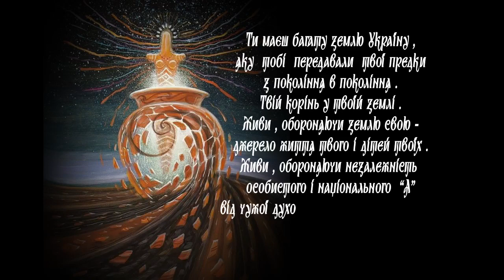Живи, обороняючи землю свою...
719. Живіть законом мудрости життя: той, хто зазіхає на волю твоєї Вітчизни, є твоїм особистим ворогом, не приятелюй з ним і нехай твої діти не приятелюють з його дітьми, тобто будь людиною національної гідности і в цьому дусі виховуй і дітей своїх.
“Ми виховані православієм. Ми мило­сердні; і тому дуже перейняті стражданнями Христовими. Ми й чути не хочемо про Рідну Українську Національну Віру, в якій Лев Силенко не стоїть на колінах перед іконою Христа”.
Христос сказав: “Я посланий тільки до овечок загинулих дому Ізраїла”, розумієте, “тільки”. Він, син Ізраїля, перш за все страждав за свій рідний народ, отже страждав по-благородному і треба перейматися його стражданням по-благородному. Ви, перейняв­шись Христовими стражданнями, забули про свій народ, байдуже ставитеся до страждань рідних великомучеників — світлоносних синів Божих. Ви перейняті стражданнями Христо­вими по-рабському, ваше неморальне мило­сердя до Христа принижує Христа.
“Кошового Петра Кальнишевського за­сла­но у Соловецький (на Білому морі) монастирь, і там його замуровано у казематі (у льоху), без вікон і дверей, — тільки маленька щілина була, куди йому подавали їсти. Там він, не бачачи світу Божого, промучився 12 років, і тоді тільки перевезли його у другий каземат і дозволили деколи, під караулом, ходити до церкви, але розмовляти з ним не можна було. Аж уже за царя Олександра 1-го у 1801 році він “вмер 23-го листопада 1803 ро­ку, на 112 році свого життя” (М. Аркас, стор. 365).
Іде по дорозі кошового отамана Петра Кальнишевського його праправнук письмен­ник Михайло Осадчий, на далекій півночі в Московській в’язниці він пише книжку “Біль­мо”. Він молитовними словами воління душі передає: “Маючи 109 років, Петро Кальни­шев­ський вперше за 25 років сибірської ями побачив світло”.
720. “Він ще побачив сонце, але вже ніколи не побачив своїх коней: коні порозбігалися, а він осліп від світла, про яке марив чверть віку. Катерина Друга вміла любити чоловіків, але вона вміла й ненавидіти їх. Яка страшна ненависть невинних жінок! 25 років у ка­м’яному мішку! Мій згорблений дідусе, як міг ти витерпіти його, як міг ти витерпіти із сво­їми спраглими кіньми? Що, крім “баланди”, ще живило хворе й безнадійне тіло? Що лікувало Твої немічні ноги і безсилий рот?”
“І розваж, що там Ісусовим мукам проти твоїх? Його розп’яли на хресті, де він спокійно помер. Він помер на горі, він далеко бачив перед собою, йому світило сонце і дихало свіже повітря — йому легко було вмирати навіть у муках”.
“Ти ж мучився, але не вмирав. Ти жив, а це була страшніша мука за Ісусову. Але Ісус став святим, його муки освячені вірою і вони живуть у багатьох. Ісус міг і не існувати, його могли вигадати Ісусові фанатики і його муки — теж. А ти — реальний світ і реальні твої муки! Ти був справді і знав — заради чого жив”.
721. “Вони моляться перед сном образам і не підозрівають того, що могли б молитися не розп’яттю мученика, а Тобі — останньому Кошовому Запорозської Січі і їхня віра була б набагато справедливішою, ніж віра в потой­бічний світ, в той вимучений рай, геть нереальний. Ти вірив у реальне, але його бояться і йому давно не моляться”.
“Кальнишевський у покрученій ямі! Це страшніше за розп’яття! За життя замурована в землю людина!” Українець хоче віри справедливішої, ніж та чужоземна, мечем і вогнем накинута, яка десять століть гнобила його душу. Десять століть українці боролися, щоб зберегти за собою право бути окреміш­ною спільнотою. Інші племена й народи, які були приречені вести таку многовікову боротьбу, не витримали, загинули, забравши з собою в могилу й свою мову, або поділили долю азтеків, ханаанців, курдів.
Що урятувало українців? У них було ві­дібрано все (віру, мову, історію, державність, культуру, ім’я). У них було відібране право на самовизначення. Українців урятувала Україн­ська вдача. (Ласкаве сонце і найплодовитіші поля плянети Земля щедротно обдаровували багатствами Українців, з щедротности й проізросла усміхнена Українська вдача).
722. Санскритське слово “смі” значить “сміх”, англійці кажуть “смайл”, німці — “лахен”, латини -“різас”, греки “єльо”. У “Ве­дах” слово “смаяте” значить — “сміятися”, осяюватися, опромінюватися душевним здо­ров’ям, відважніти.
Дитина перед тим, як навчитися вимов­ляти слово, дарує мамі усмішку. Усміх — промінь людяности, тільки людина має щастя опромінюватися (усміхатися). Ніхто в світі не вмів так сміятися, як добродушні степові лицарі — Запорозькі косаки! Коли кати розпинали їх, вони сміялися з розп’яття, смі­хом біль знечулювали, підтримували висоту душевної гідности і ніколи і ні в кого пощади не просили, знали за що вмирають і вмирали, як життєрадісні лицарі Людства. “Усі мемуаристи підкреслюють, що Гонта вів себе під час звірських тортур надзвичайно мужньо: він ані не стогнав, ані не прохав помилування, але й усміхався, коли з нього дерли шкіру”.
Коли москалі (рускіє) дерли шкуру — мучили українське слово (мучили душу народу), усміхнувся Іван Котляревський і сталося чудо...